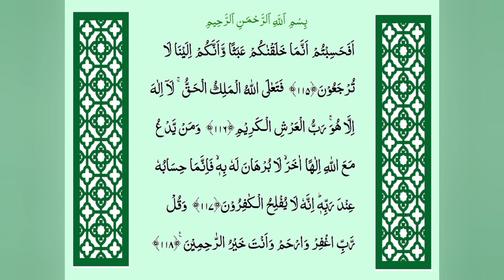Wazifa of Azan & Afahsibtum (Last 4 vers. of Sura Muminoon) Cure All Disease & Problems & Jado.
Wazifa of Azan & Afahsibtum (Last four verses of Sura Muminoon, chapter 23: verses 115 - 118) is a cure for every disease , every problem and jaddo. Listen to this carefully and you can also recite it yourself.
Please put in your Trust in Allah and he will certainly help you to solve the problems, .diseases, difficulties of all.
It is a cure for all chronic and incurable diseases like Cancer, Hepatitis, Allergies, Asthma,  etc and  all mental and psychological diseases and drug addictions etc. and for leaving all sins and all bad habits.
Also for the Cure of Black magic, Jinns, Shayateen, Spirit possession, Evil spirits and for treating and protection against all Evils and harms.
azan.
Afahasibtum
afahasibtum and azan
afahasibtum ka wazifa
Afahasibtum and Azaan cure for all diseases
Afahasibtum aur Azaan ka amal
afahasibtum aur azaan har bimari ka ilaj
afahasibtum aur azaan sey jadu ka ilaj
afahasibtum annama khalaqnakum
afahasibtum and azaan
surah mominoon ki akhri 4 ayaat
afahasibtum har bimari ka ilaj
surah mominoon
surah mominoon last 4 ayaat
dua e shifa
har bimari ka ilaj
افحسبتم اور اذان
افحسبتم ہر بیماری کا علاج
افحسبتم اور اذان سے جادو کا علاج
سورۃ مومنون کی آخری چار آیات
افحسبتم اور آذان کا عمل